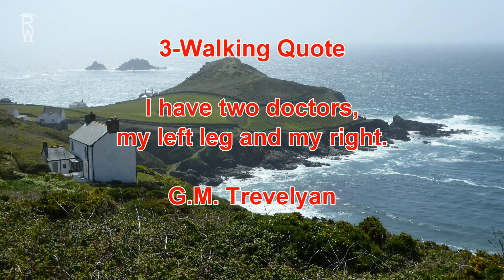3 - Walking Quotes, Hiking Quotes & Related Life Quotes - G.M. Trevelyan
I have two doctors, my left leg and my right.

3 - Walking Quotes, Hiking Quotes & Related Life Quotes - G.M. Trevelyan